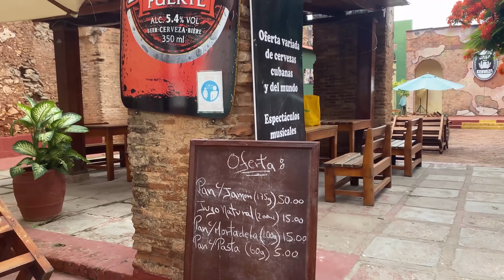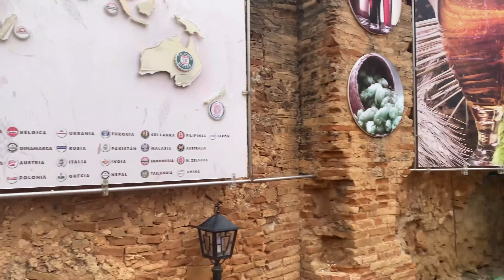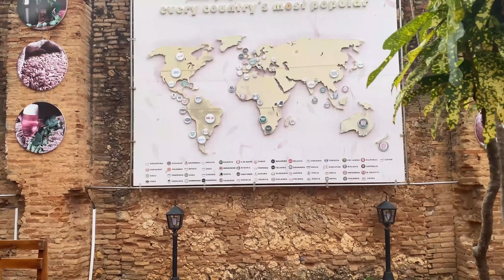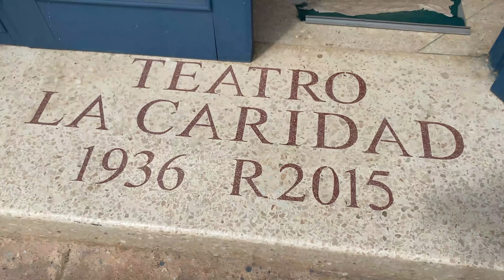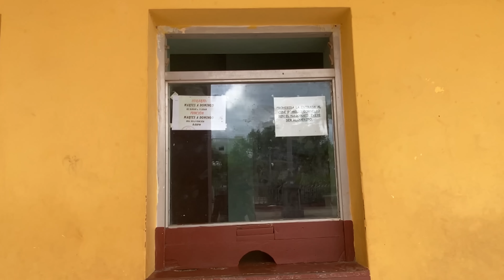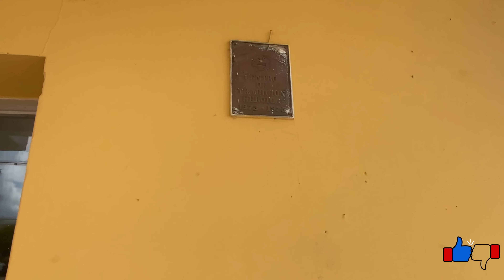Esto solamente se ve en esta ciudad de Cuba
Cuba, Cuba hoy, Así está Cuba, lugares mágicos en Cuba, recomendaciones en Cuba,
Trinidad, lo que comemos los cubanos,  vida en cuba,  comida en cuba, Blog, cuba, traveling in Cuba,